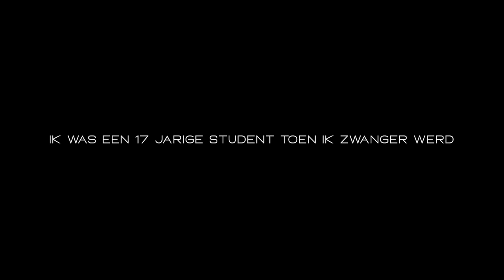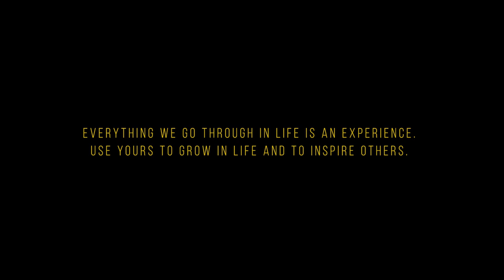Ik was een 17 jarige student toen ik zwanger werd - A Life Experience - Tania Nooitmeer Roosblad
Je bent nog een kind en je moet al heel wat ellende meemaken. Dwars door al die ellende word je ook verkracht. Zo begint het verhaal van Tania.

De wereld stoot haar af, omdat ze een keuze heeft gemaakt die niet past binnen het raamwerk van de samenleving. Ze streed en ze maakte er toch het beste van en bewees de wereld dat haar keuze onverwachts was, maar toch niet slecht was.

Ze zorgde ervoor dat ze nog verder gaat. Ze wordt leraar en geeft de studenten de aandacht en liefde die zij zelf niet kreeg als student. Ze begrijpt en staat open voor gesprekken met deze leerlingen. Dat is pas een overwinning.

Tijdens de zware momenten waren er weinig die haar ondersteunden, maar het weinige was genoeg.

De keuze die ze toen maakte is haar blessing en licht vandaag.

Bedankt team Mighty Woman Suriname om te ondersteunen om dit prachtig verhaal nog eens te delen met de wereld. Bedankt voor het gestelde vertrouwen.